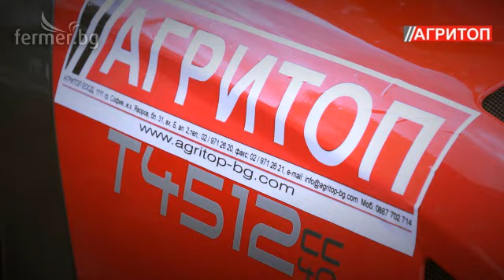Агритоп - товарачи Weidemann